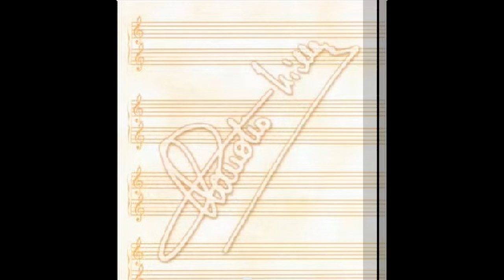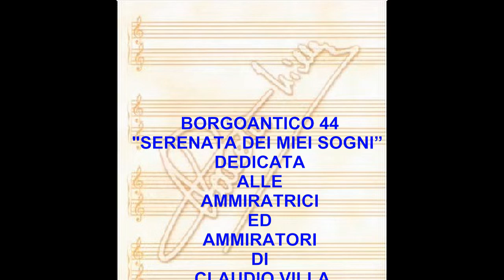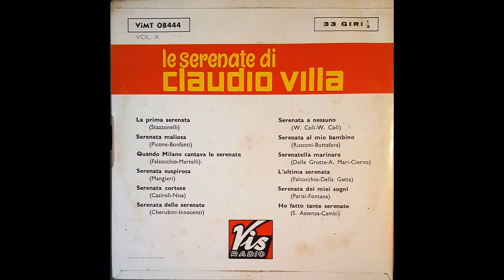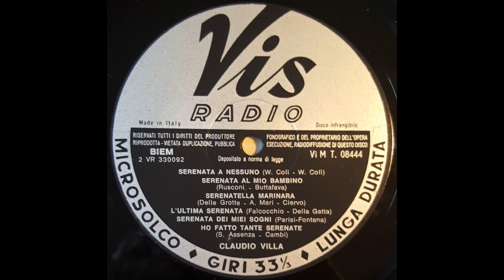SERENATA DEI MIEI SOGNI (CLAUDIO VILLA - VIS RADIO 1956)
Serenata in favore delle serenate che sono le migliori messaggere dell’amore. Questo il contenuto dei versi di  “Serenata dei miei sogni” composta da Vincenzo Parisi su versi di Giuseppe Fontana. Il Reuccio della canzone melodica all’italiana, Claudio Villa, la interpreta in modo stupendo con falsetto e gorgheggio. Casa discografica VIS RADIO, 78 giri, VI 5609, retro “Il Ponte”, Orchestra diretta dal M° Gino Conte. Incisione del 26 gennaio 1956 poi trasferita nei vari Album, CD e LP contenenti “Le Serenate di Claudio Villa” incise per la VIS RADIO. E’ un Villa in grande forma.
Serenade in favor of serenades which are the best messengers of love. This is the content of the verses of "Serenata dei miei sogni” composed by Vincenzo Parisi on verses by Giuseppe Fontana. The Reuccio of the Italian melodic song, Claudio Villa, interprets it beautifully with falsetto and warbling. VIS RADIO record company, 78 rpm, VI 5609, back “Il Ponte”, Orchestra conducted by Maestro Gino Conte. Recorded on January 26, 1956 then transferred to various Albums, CDs and LPs containing “Le Serenate di Claudio Villa “ recorded for VIS RADIO. It is a Villa in great shape.

SERENATA DEI MIEI SOGNI
V.PARISI- G. FONTANA

Non le cantate più le serenate
sotto i balconi delle donne amate
Credete che non faccia bene al cuore
sentirle con languore ricantar.

Serenate dei miei sogni,
cantate in sordina,
portate lontano il bel canto d’amore
stasera soltanto.

Non importa se qualcuno
passando vi guarda,
sorride per dirvi che è tempo perduto.
Lasciatelo dir!

Si chiude un balcone lassù,
chi sarà, che vorrà,
l’amore del tempo che fu
vuol ritornar.

cantate in sordina,
tornate, tornate, cantate l’amore
stasera per me.

vuol ritornar.

cantate a vent’anni,
stasera per me.